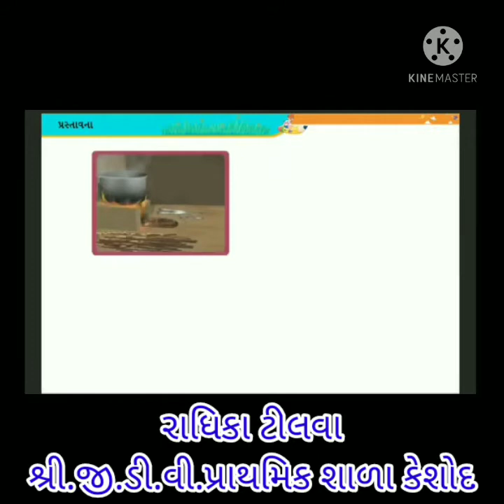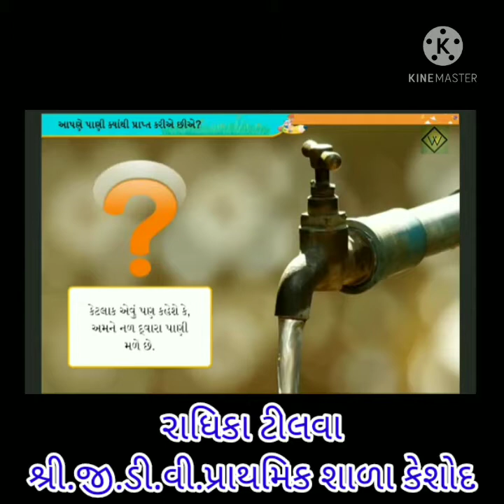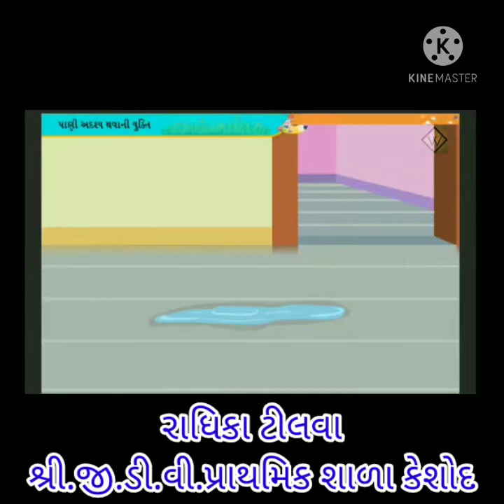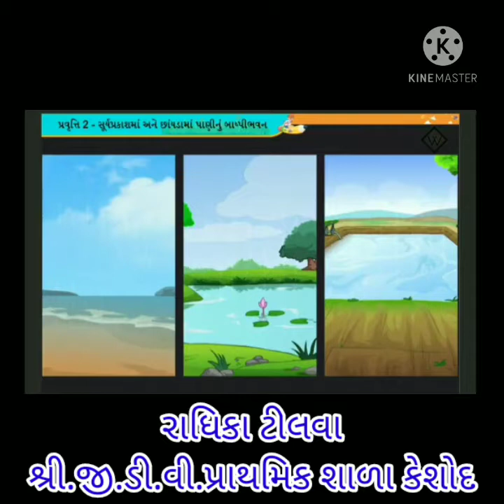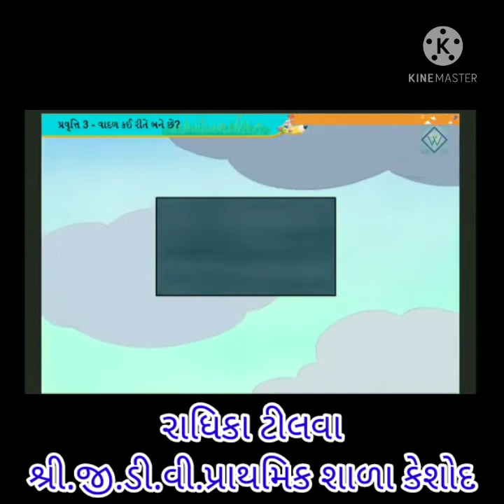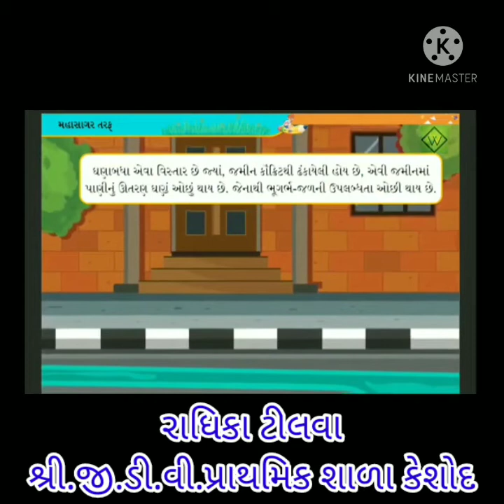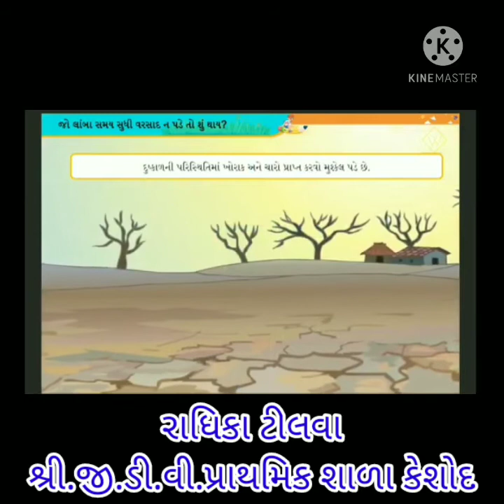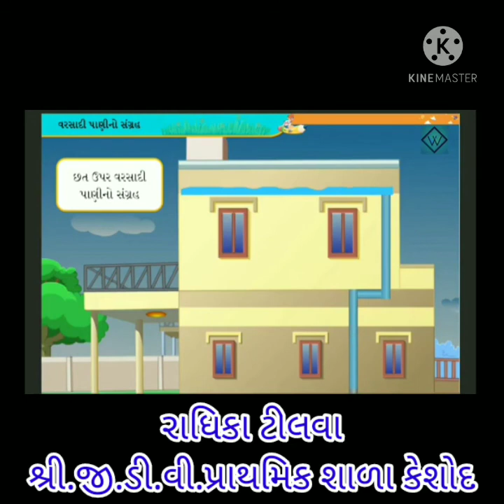Std :-6, Science, chepter:-14